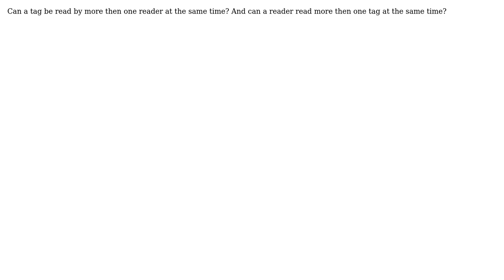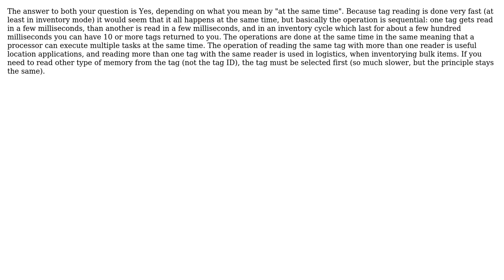Can a tag be read by more then one reader at the same time? and can a reader read more then one...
Can a tag be read by more then one reader at the same time? and can a reader read more then one tag at the same time?

With thanks & praise to God, and with thanks to the many people who have made this project possible! | Content (except music & images) licensed under CC BY-SA | Music | Images & others | With thanks to user user3013190 user Ionut Ciobanu and the Stack Exchange Network Trademarks are property of their respective owners. You are responsible for your own actions.